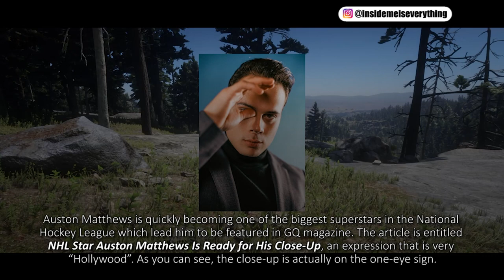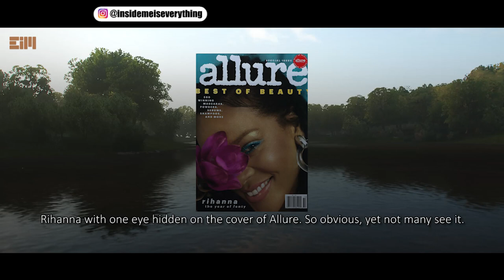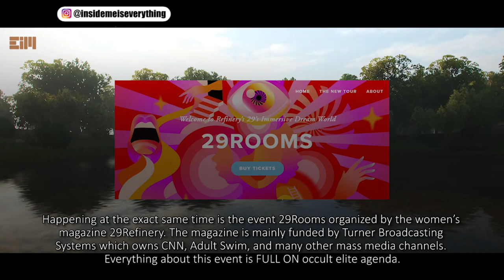THEY HAVE TO DO THIS TO KEEP IN LINE (find a quiet place to watch this)